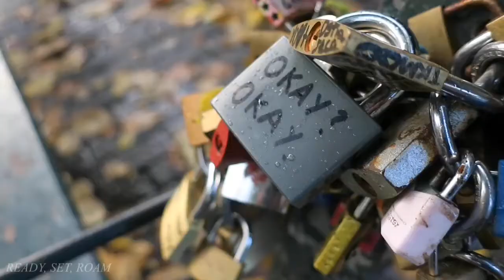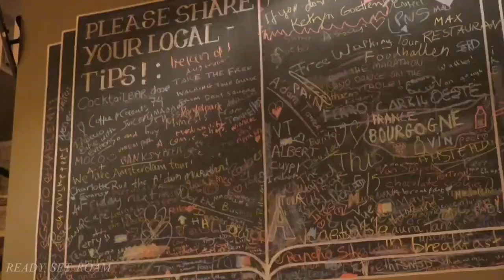AMSTERDAM VLOG 2016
Hope you enjoy my vlog of my visit to Amsterdam! Sorry about the wait...